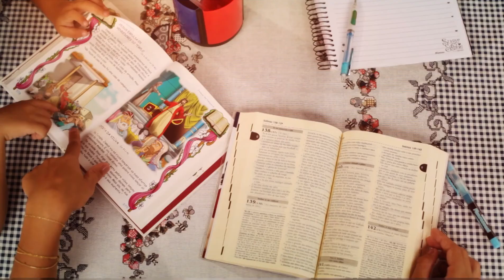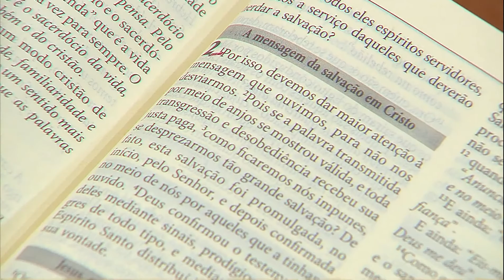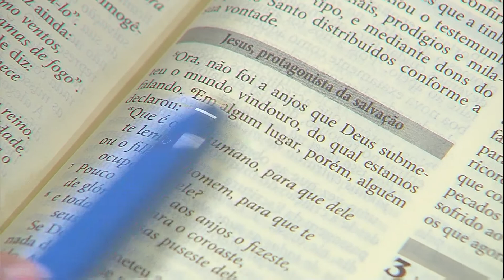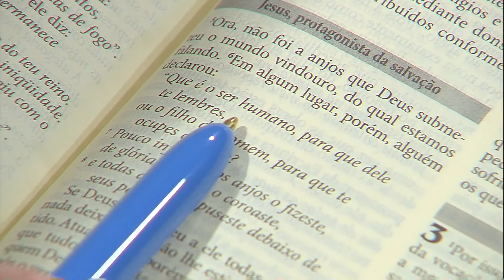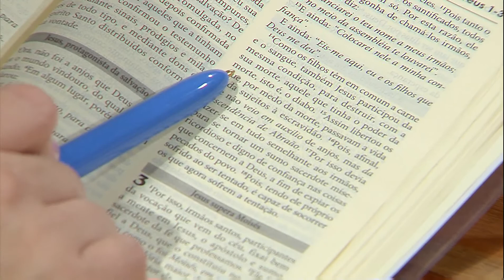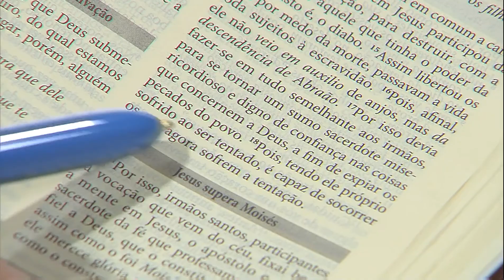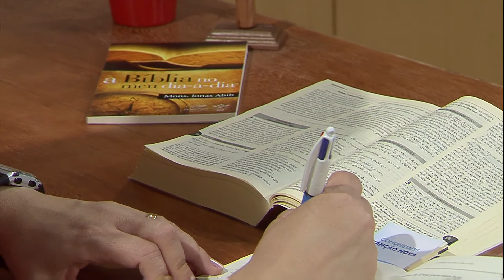A Bíblia no meu dia a dia - 22/04/16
Programa A Bíblia no meu dia a dia - 22/04/16
Participação: Rogéria Moreira e Padre Xavier
Palavra do dia: Hebreus 2, 1-18